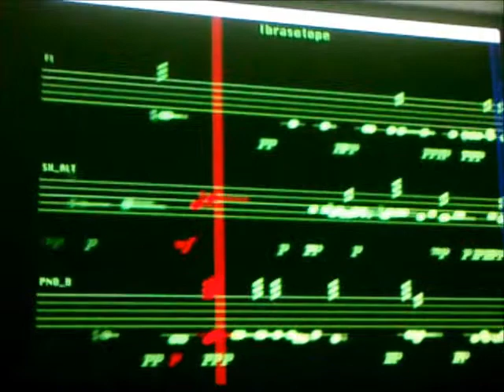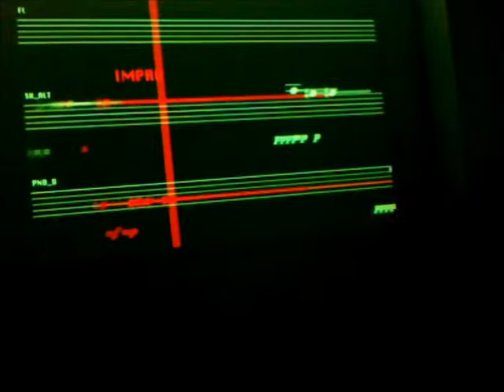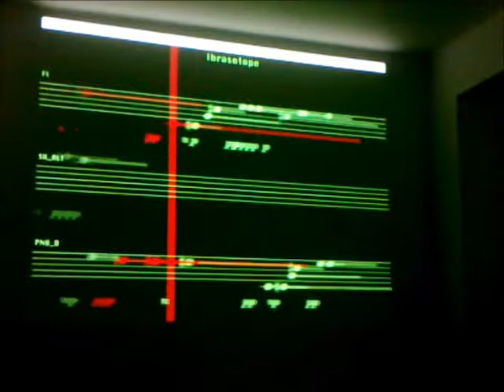Manu Falleiros - Ibrasotpe - Luciano Azzigotti - Spam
Spam - Luciano Azzigotti
Partitura generativa

Ibrasotope 33
Alexandre Fenerich
Henrique Iwao
Manu Falleiros